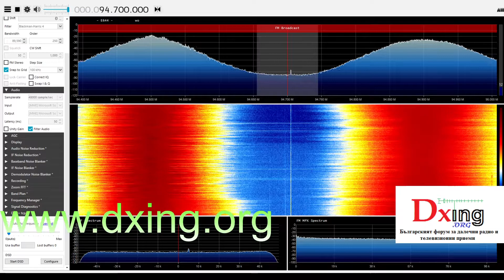94.7 MHz BNR Horizont from Roman is OFF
94.7 MHz BNR Horizont from Roman is OFF